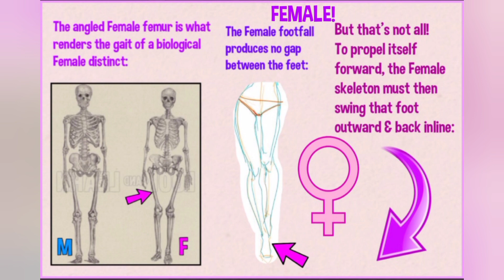Universal Political Collusion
Sting,  Boris Johnson MP (Prime Minister), Julian Smith MP (Northern Ireland Secretary) and Alex Maskey MLA Show us their female gait but what about when evidence is less obvious or unavailable ? Zelenskyy proves us wrong with a little piano playing.

We live in a two-tier society based on a mysterious & hidden secretive practice.